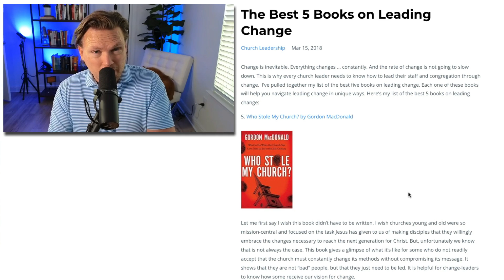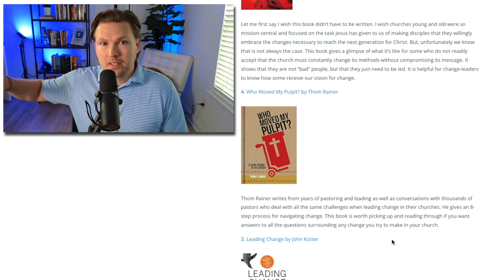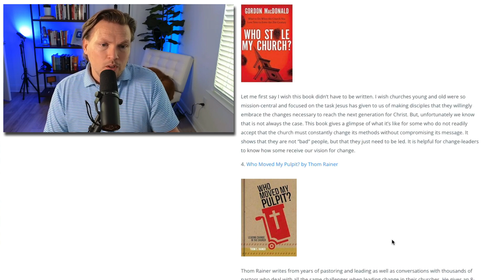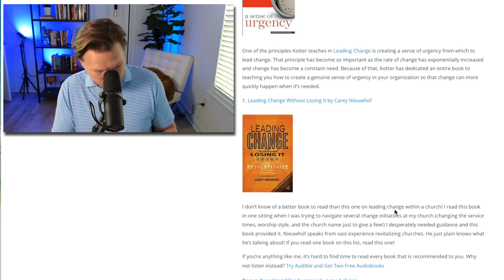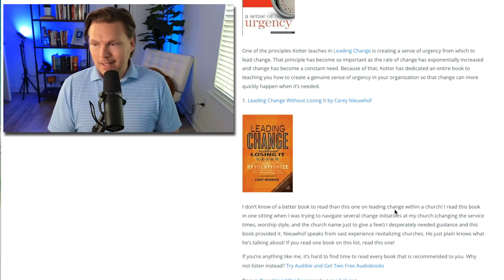The BEST Book on Leading Change In Your Church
The BEST Book on Leading Change In Your Church. Grab your FREE 21-Day Guide to Creating Killer Sermons

Let me take a wild guess here... There are things you want to change about your church.

You have a list.

You dream about what it would be like if you could make the changes you want to make.

If only your leadership team, elders, staff, congregation, etc would just get onboard with you!!

This episode will help you with that!

I'm going to walk you through the concepts from my favorite book on leading change in your church.

This book is a tried and true gem.

I've used the principles it teaches for years, and they are tried and true.

What is it? Watch or listen to find out!

MY BOOKS:

Preaching Killer Sermons by Lane Sebring:

Become a Preaching Ninja by Lane Sebring:

MY RECORDING GEAR:

Camera - Canon T7i
Tripod - Victiv 72"
Microphone - Blue Yeti
Secondary Microphone - Rode VideoMicGo
Lighting - Fovitec Softboxes (2)
Secondary Lighting - Neewer CN 160s